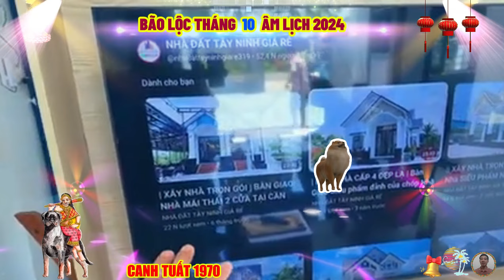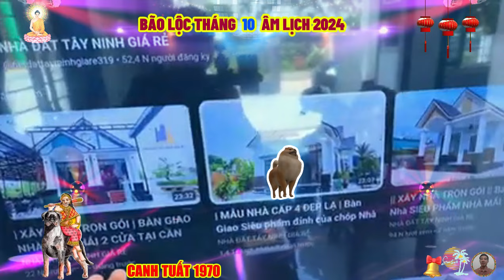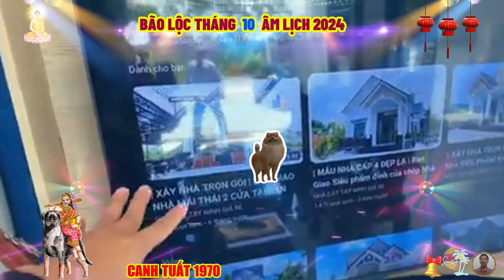☯ Tử Vi Tháng 10 Âm Lịch 2024, Tuổi CANH TUẤT 1970, Bất Ngờ TRÚNG LỚN Sắm Nhà Lầu, Xe Sang, Cực Giàu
tuổi canh tuất, mệnh thoa xuyến kim, giàu chí tiến thủ, muốn được cống hiến và lập công danh, chắc chắn rằng, những người đồng sự của họ, phải là những người xứng tầm thì họ mới hợp tác, còn không họ thích ở ẩn, tiêu giao.
người tuổi canh tuất rất tinh tế, có khả năng cảm thụ và năng lực nghệ thuật, họ là những người suy nghĩ, thích cầu kỳ, trau chuốt, tỉ mỉ và kĩ lưỡng.
tuổi canh tuất là những người sống ngay thẳng, thật thà và tốt bụng, họ không bao giờ vì tiền tài, vật chất, địa vị mà đánh mất đi giá trị, phẩm chất của con người mình.
dù làm việc gì, canh tuất cũng nghĩ cho lợi ích của cộng đồng, tập thể. ngay từ khi còn nhỏ, tuổi canh tuất đã có nhiều ước mơ, hoài bão và dự định cho tương lai, họ sớm trưởng thành và rời xa vòng tay của cha mẹ, tự lập với cuộc sống của chính mình.
 so với những con giáp khác, người tuổi canh tuất trưởng thành sớm hơn, suy nghĩ già dặn hơn, có lẽ đối với họ, không có gì quan trọng bằng danh dự và phẩm chất đáng quý của con người.